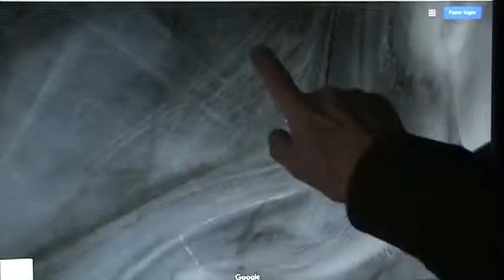Is Earth giving Birth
More great instruction from Roger Spurr

Blastoma's